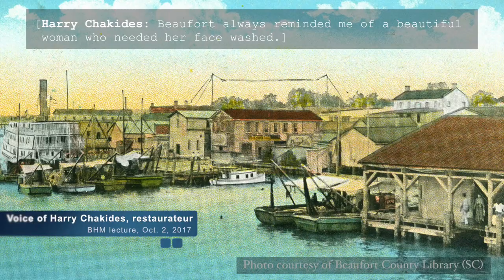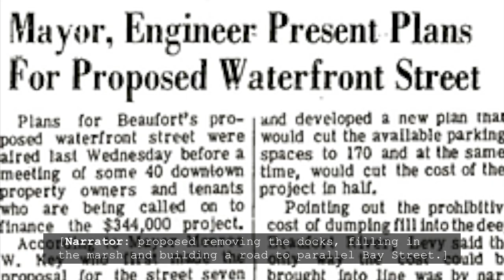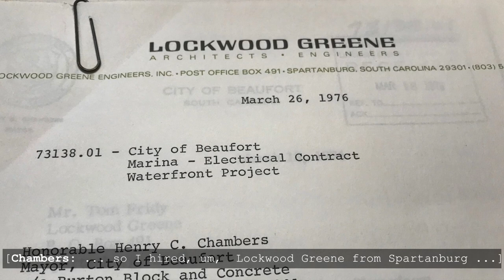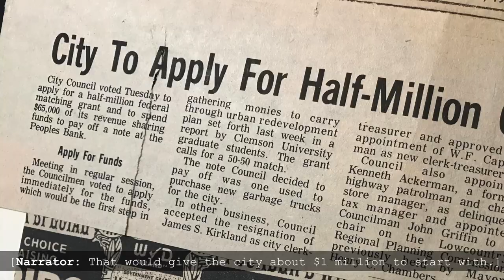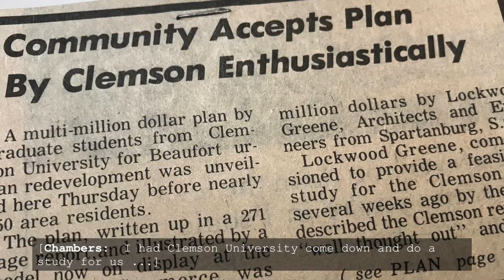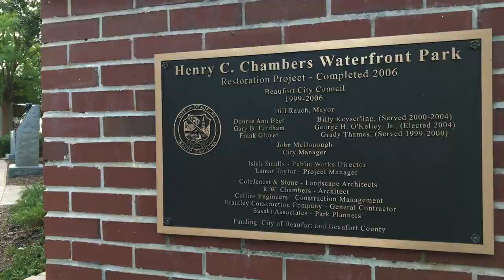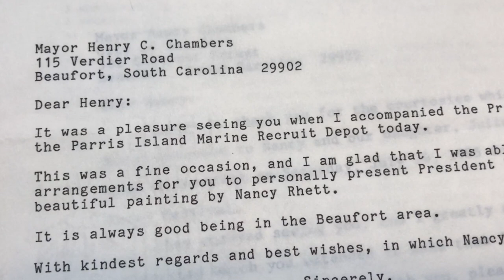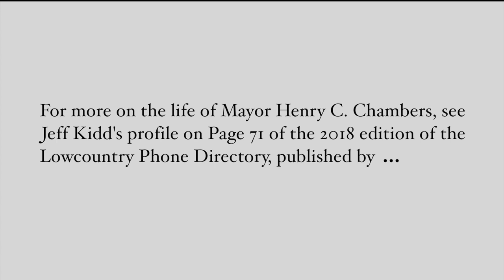Reflections on the Henry C. Chambers Waterfront Park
Beaufort, S.C.'s downtown waterfront was a 'derelict mess' when Henry C. Chambers was sworn in as mayor of his hometown in 1969. Over the next decade, he led the effort to design and scrape together funding for a new park to replace a dilapidated wharf. Today, Henry C. Chambers Waterfront Park is a destination for tourists and locals alike. In one of his final interviews, Chambers reflects on the park that transformed the city.